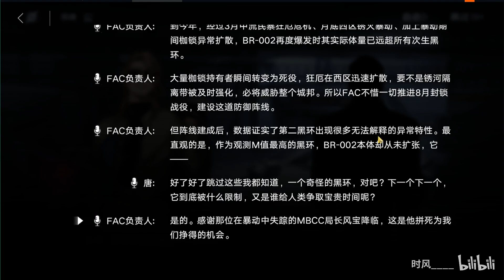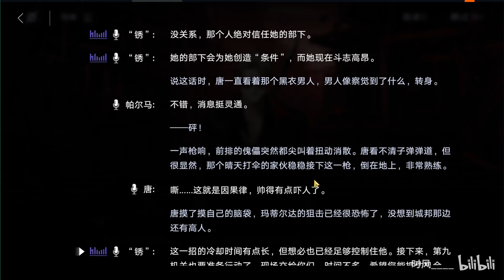36【时风】唐堂堂出击！让大家想起一位故人！无期迷途实况#36